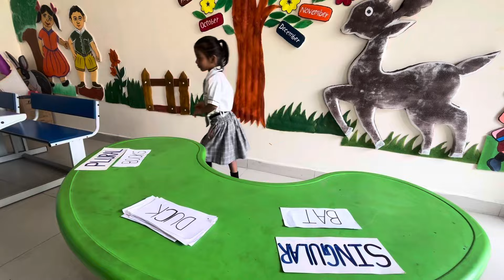LEARN WITH FUN||UKG CLASS||ACTIVITY TIME||SINGULAR & PLURAL😊